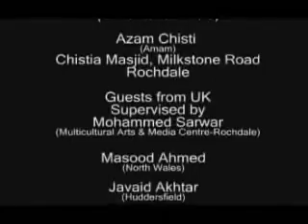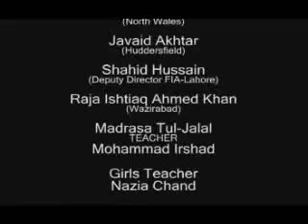urs mubarak 2007 aslamjalalarival.wmv